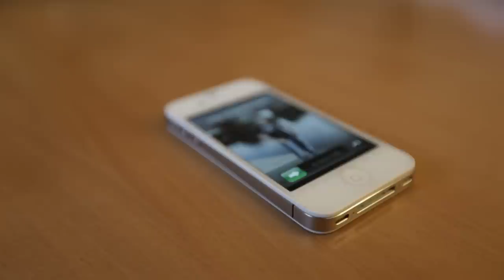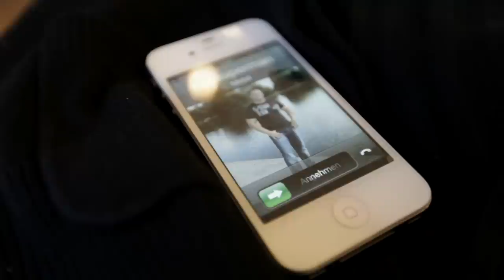Luba & Roman Lovestory